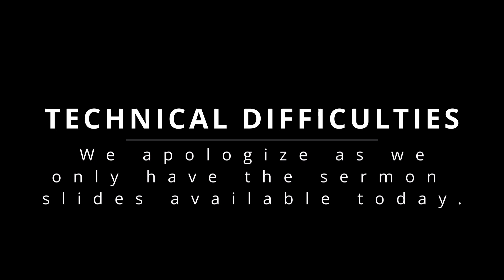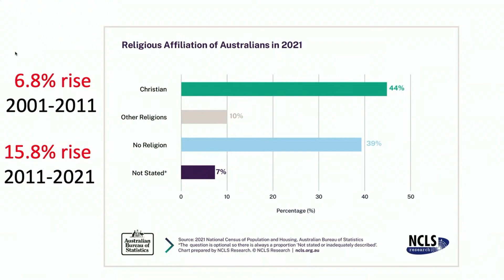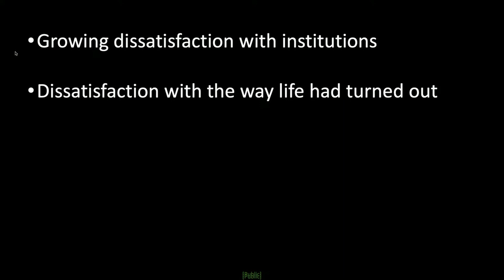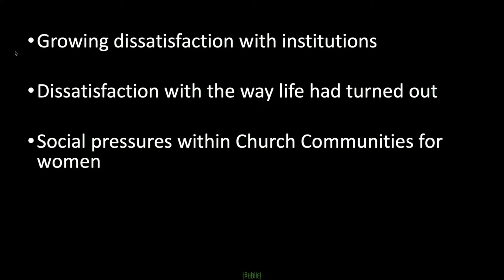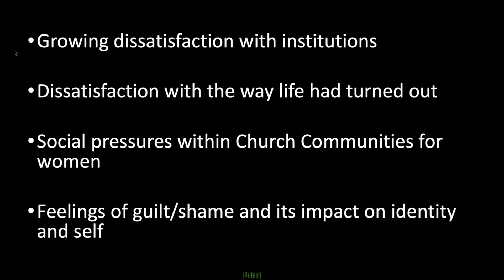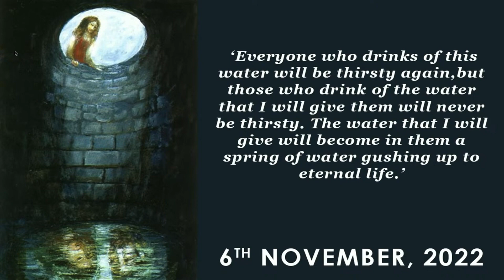Sunday Worship: Sermon 6 November, 2022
Rev Melanie Wheeley brings us a sermon from John 4:1-15.

Head to our website for more information about Albert Street Uniting Church